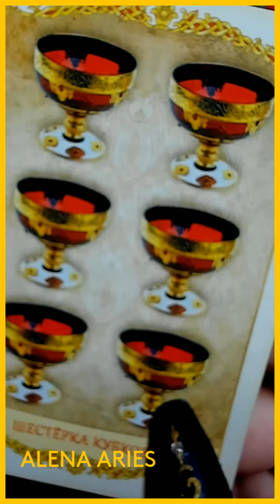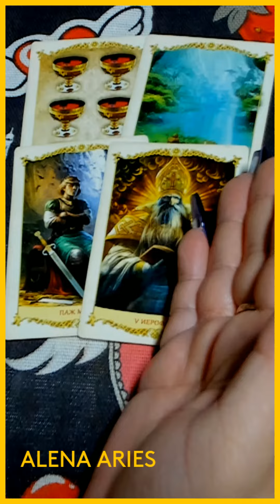НЕ ЖДЁТЕ??? А ПРИМЧИТСЯ!!! таро гадание/на любовь/на будущее/новые